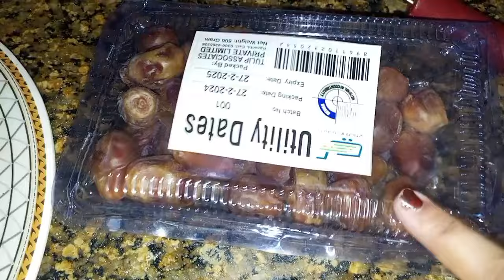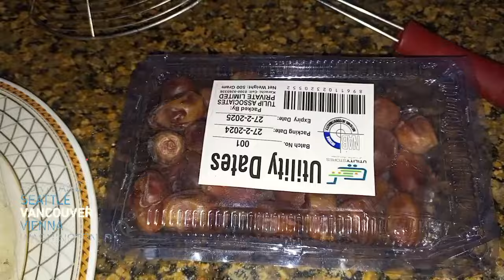Biya Gym Routine | Golds Gym Venice | Food Fusion | Sistrology | Biya Malik Vlog